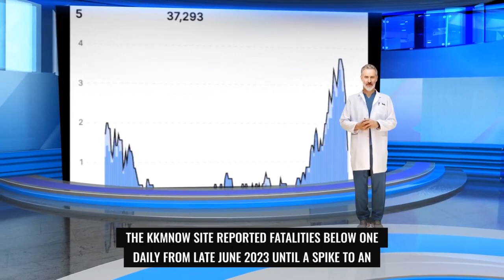Covid 19 rollercoaster: Deaths surged in December